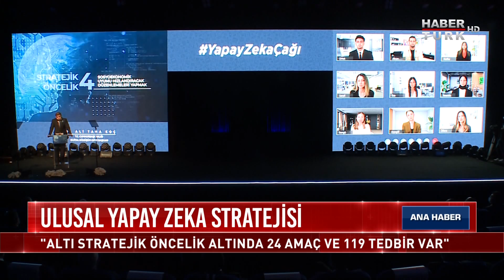Türkiye'nin yapay zeka stratejisi ne? | Ana Haber - 24 Ağustos 2021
Türkiye'nin yapay zeka stratejisi... Ulusal Yapay Zeka Stratejisi Bilişim Vadisi'nde tanıtıldı. Yapay zeka çalışmalarında neredeyiz? Türkiye'nin yapay zeka stratejisi ne?

Ana Haber'de Oylum Talu, Gazeteci Şule Güner ile konuştu.